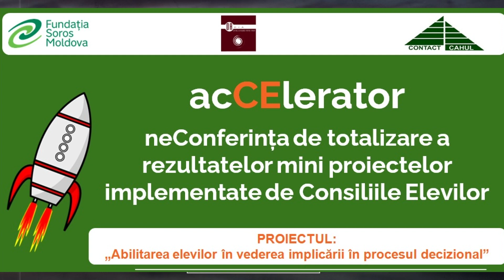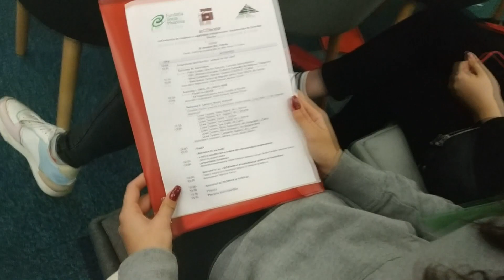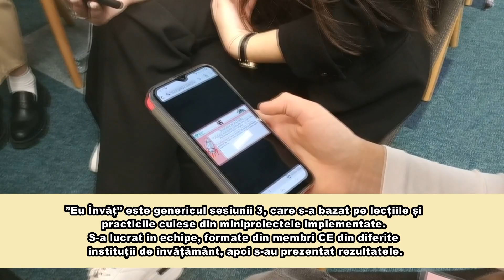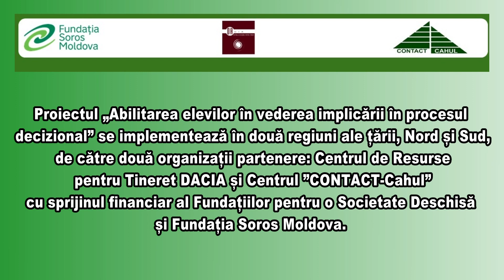Conferința de totalizare a rezultatelor miniproiectelor implementate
Proiectul „Abilitarea elevilor în vederea implicării în procesul decizional” se implementează în două regiuni ale țării, Nord și Sud, de către două organizații partenere: Centrul de Resurse pentru Tineret DACIA și Centrul ”CONTACT-Cahul” cu sprijinul financiar al Fundațiilor pentru o Societate Deschisă și Fundația Soros Moldova.